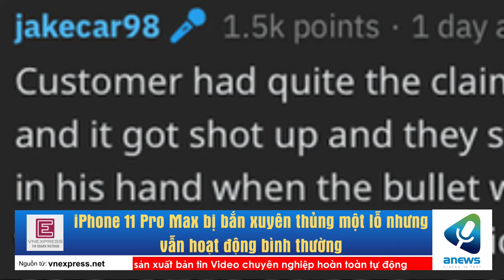iPhone 11 Pro Max bị bắn xuyên thủng một lỗ nhưng vẫn hoạt động bình thường